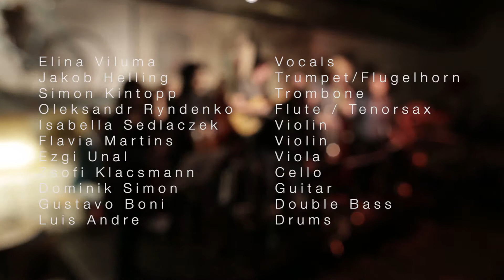Franziskus - Sam Sung a Song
Ensemble Franziskus live @ cafe 7Stern, Vienna
April 2017

comp & arr: Simon Kintopp

Elina Viluma   - Vocals
Jakob Helling   - Trumpet
Oleksandr Ryndenko  - Tenorsax, Flute
Simon Kintopp   - Trombone
Isabella Sedlaczek  - Violin
Flavia Martins   - Violin
Ezgi Unal   - Viola
Zsofia Klacsmann  - Cello
Dominik Simon  - Guitar
Gustavo Boni   - Double Bass
Luis Andre de Olivheira   - Drums

Video: Sarah Glück